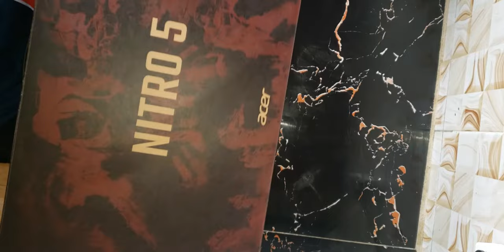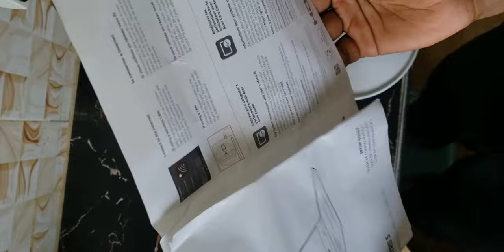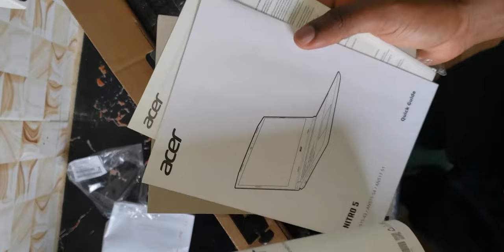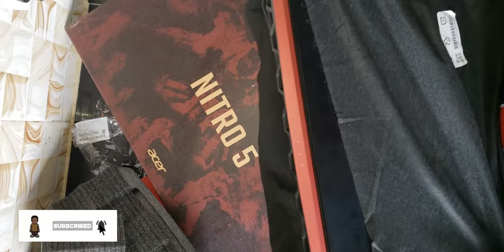Acer Nitro 5 Unboxing (2020 Model) My New Gaming Laptop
my NEW Acer Nitro 5 Gaming Laptop (2020 model).

Laptop specs:
 Intel Core i7-10750H Processor (2.60 GHz)
 17.3" Full HD (1920 x 1080) 16:9 IPS Display (144Hz)
8 GB RAM (DDR4)
1 TB SSD
NVIDIA GeForce RTX 2060 GPU (6 GB dedicated memory)

(Goal for video 20 likes)